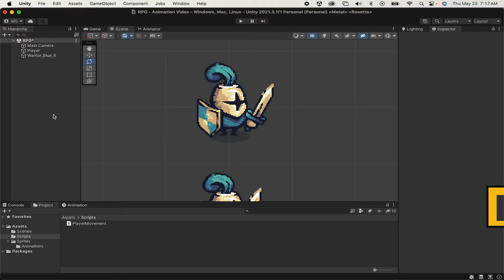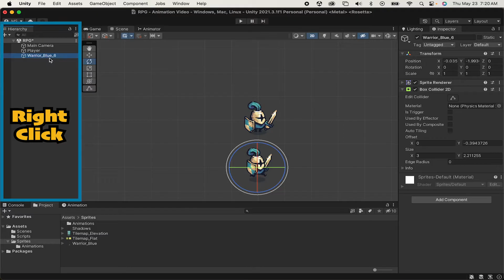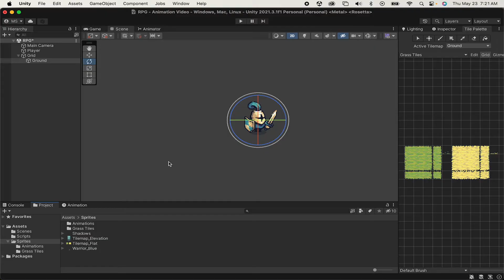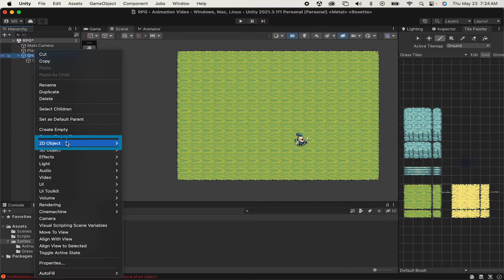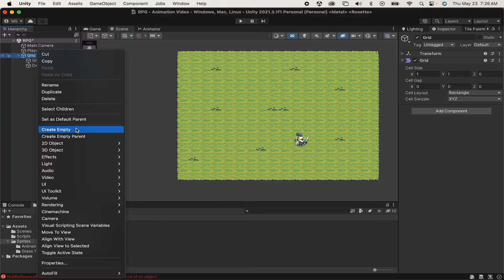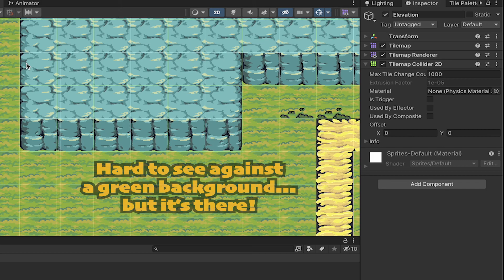Tilemaps In Unity: Action RPG in Unity Tutorial #3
Tilemaps are a key design feature or 2D games of all types. In this video we look at the basics to help you get started with Tilemaps in Unity. We will set up multiple tilemap layers and add colliders so your player can interact with the layers you choose.

This video works as a standalone tutorial, but it is also part of a beginner-friendly series where we create an Action RPG in the style of Zelda: A Link to the Past.

Next time we'll look at how to add more layers so you can add mountains as well as a little more visual appeal to your tilesets.

Planned Release of Video #3: June 7, 2024

I'm planning to release one video a week until the series is complete. If you'd like to help out a little studio to speed up this process, feel free to give me a Super Thanks, check out my patreon account, like this video, or leave me a comment.

ASSETS USED
Assets used in this video are from PixelFrog's "Tiny Swords" asset pack. You can find the asset pack on itch.io :

With a little support, I can make time to double the release schedule, providing two videos each week. Check out the campaign:

🎹 MUSIC 🎹
Town Music
Night Run Studio
from the Willard Soundtrack